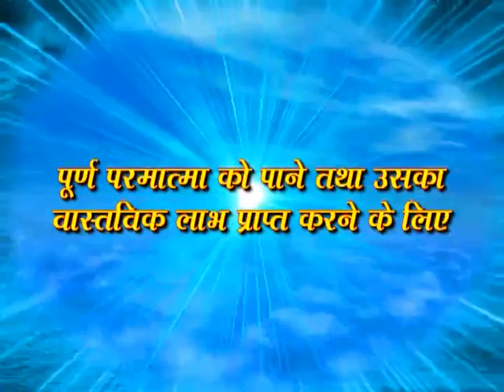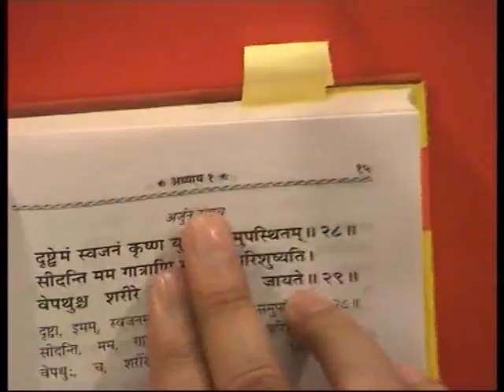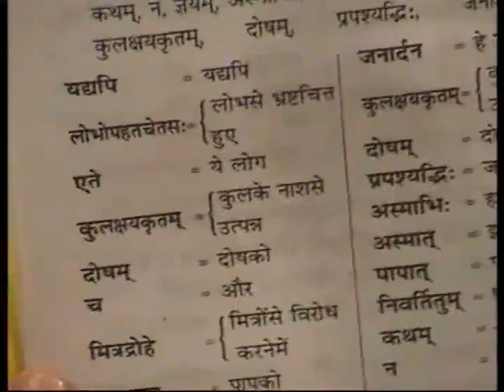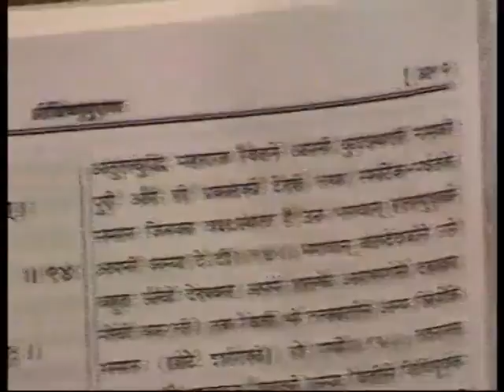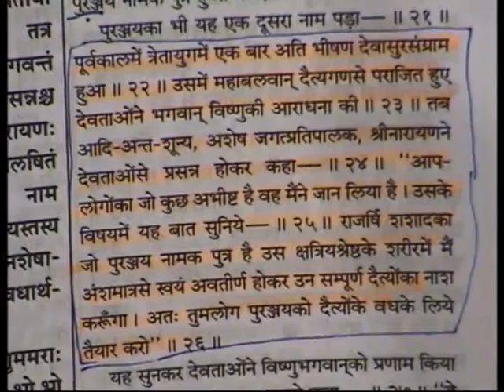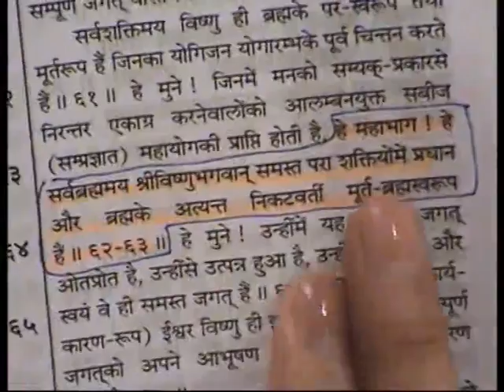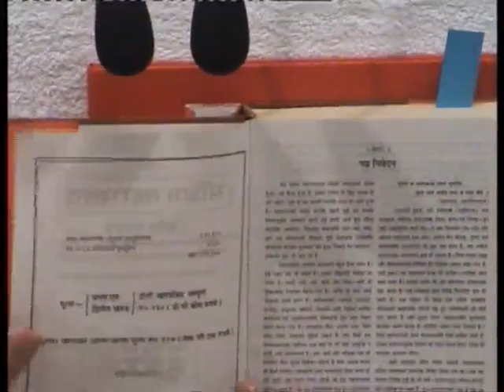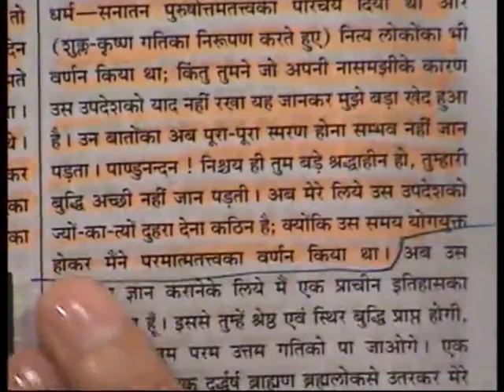Adhyatmik Gyan Charcha between Sant Rampal Ji Maharaj &Swami Gyanand Ji E09